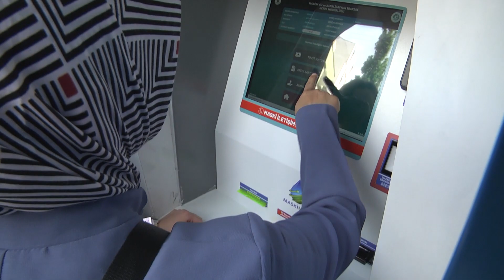MASKİ MATİK İle İşlem Ücreti 3 TL’ye Düşürüldü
Manisa Büyükşehir Belediye Başkanı Cengiz Ergün, İdare bünyesinde geliştirilen, kurulumu büyük oranda tamamlanan ve hizmet vermeye başlayan MASKİ Matik cihazları hakkında bilgi verdi. Başkan Ergün, önceki yıllarda hizmet alımı yapılan kurumun 5 TL olan işlem bedelini 8 liraya çıkaracak olması nedeniyle MASKİ Matik cihazlarını geliştirdiklerini ifade etti. MASKİ tarafından geliştirilen MASKİ MATİK ile işlem ücretinin de 3 TL’ye düşürüldüğünü söyledi.

Manisa Su ve Kanalizasyon İdaresi (MASKİ) Genel Müdürlüğü 2023 Yılı 1'inci Olağan Genel Kurul Toplantısı ikinci birleşimi, Büyükşehir Belediye Başkanı Cengiz Ergün başkanlığında gerçekleşti. Başkan Ergün, yazılımı ve donanımı MASKİ Genel Müdürlüğü Bilgi İşlem Dairesi Başkanlığı tarafından geliştirilen MASKİ Matik cihazlarının kurulumlarının devam ettiğini belirtti. 34 adet MASKİ Matik cihazının kurulumunun tamamlandığını ifade eden Başkan Cengiz Ergün, yükleme esnasında vatandaşlardan alınan işlem ücretinin daha önce hizmet veren kurum tarafından 8 liraya çıkarılacak olmasından dolayı kendi cihazlarını geliştirdiklerini ifade ederek, işletim bedellerinin karşılanması noktasında 3 liralık bir işlem bedeli koyduklarını belirtti.

İşlem ücreti 5 TL’den 3 TL’ye düşürüldü Büyükşehir Belediye Başkanı Cengiz Ergün, “Bilindiği üzere SUMATİK’lerden daha önce 5 TL’lik bir ücret alınıyordu. Çünkü bunları kuran firma yapmış olduğu yatırım karşılığında 5 TL alıyordu. Yeni yılla birlikte bu ücret 7-8 TL’nin üzerine çıkacaktı. Biz de bu ücreti vatandaşa yansıtmamak adına MASKİ Genel Müdürlüğümüz bünyesindeki Bilgi İşlem Dairesi Başkanlığı tarafından vatandaşlarımızın su faturası ödeme ve su yükleme işlemlerini daha kolay yapabilecekleri 41 adet MASKİ Matik cihazını geliştirdik. MASKİ Matik cihazlarımızın 34 tanesi kuruldu. Çeşitli ilçelerimize koyduğumuz 34 adet SUMATİK’i ise kaldırttık. MASKİ Genel Müdürlüğü olarak da işlem ücretini 5 TL’den 8 liraya çıkacak olan işlem bedelini 3 TL’ye düşürmüş olduk. Bu ücreti de genel bakım giderleri, makbuz ücreti gibi sadece giderlerin karşılanması adına alıyoruz” ifadelerini kullandı.

Tüm binalarımızda nakit işlemi olacak MASKİ Genel Müdürü Burak Aslay, “İl genelinde 100’ün üzerinde MASKİ Pratik cihazımız var. İnternet üzerinden işleminizi yapıp, sadece kartınızı MASKİ Pratik cihazına okutuyorsunuz. Bu işlemden ücret alınmıyor. Yeni MASKİ Matik cihazlarımız ile Yarhasanlar Ek Hizmet Binamızda ve MASKİ Genel Müdürlüğü Hizmet Binamızdaki cihazlarımızda nakit işlemi de yapılıyor. Nakit ödeme konusundaki talepler üzerine ilçelerimizdeki tüm MASKİ binalarımıza nakit işlemi yapılan cihazlarımızı yerleştireceğiz. Binalarımızdaki veznelerimizde işlemler zaten ücretsiz. İlçe binalarımıza koyacağımız MASKİ Matik cihazlarımızda da nakit işlemi yapılabilecek. Böylece nakit işlemini de artıracağız. Daha önce kurucu firma yüksek bedeller alıyordu. Bu makinelerin elektrik, yazılım, altyapı giderleri var ve biz belirlediğimiz işlem ücretiyle

vatandaşlarımızdan sadece giderleri karşılayacak kadarını alıyoruz. Ayrıca hırsızlık girişimi yapılarak birkaç cihazımızın içerisinde bulunan paralar da çalındı. Kurum olarak cihazlardaki paraları toplamak için silahlı güvenlik ve araca ihtiyacımız var. Bu da giderlerimizi artırıyor. O nedenle nakit özelliği olan cihazlarımızı MASKİ binalarında bulunduracağız. Cihazlarla ilgili siparişimizi oluşturduk. Kurban Bayramı’ndan sonra Turgutlu, Akhisar, Salihli’de bulunan MASKİ binalarımızdaki cihazlarda nakit işlemi de yapılabilecek” dedi.